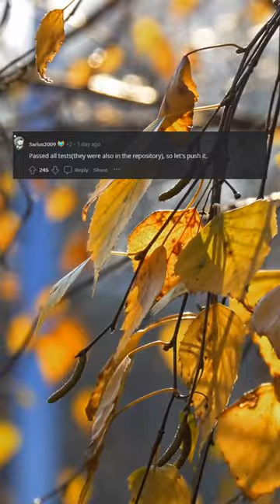Found this pr in the twitter open source algorithm repo